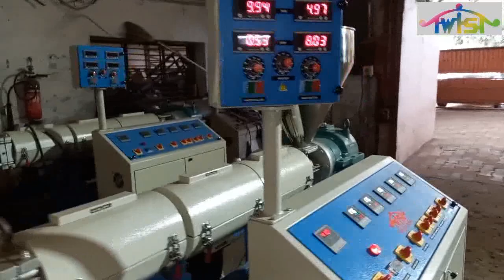Straw/Sleeve/Lollipop Stick Plant with Auto Cutter. TWIST ENGINEERING WORKS, AHMEDABAD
Trial run at our factory floor of Straw/Sleeve/Lollipop stick/Ear bud stick plant with Auto cutter.TWIST ENGINEERING WORKS, AHMEDABAD.